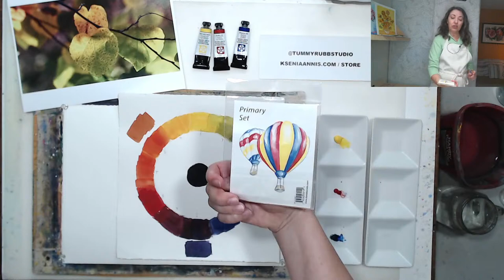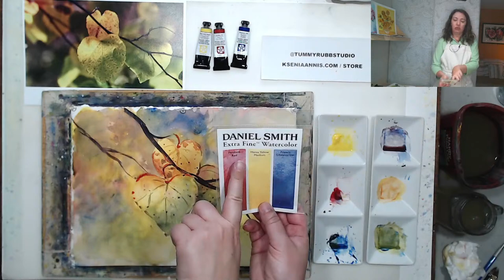Painting fall leaves with primary colors only: live color mixing demo, paint along and Q&A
00:00:00 Introduction & setup
00:09:35 What are primary colors and why they are important
00:16:59 Painting demo: fall leaves
00:55:39 Q&A, new class announcement
In this live demo we will talk about mixing colors. This will be a hands-on exercise with the goal to paint all the fall colors  with just three primaries - yellow, red and blue. We will need a piece of watercolor paper, three primary colors (any brand), and some brushes. An opaque white like ink or gouache will come in handy as well. You could try the techniques right away, or just watch and listen.

Craft tool/heat gun I recommend
Learn to quickly paint watercolor greeting cards for any occasion!

Take other ON-DEMAND CLASSES on beginner watercolor painting, gouache, sketching and other art techniques
SUPPORT A STARVING ARTIST! Help me buy supplies and equipment. Every penny counts! - @Ksenia-Annis
Buy my art on Redbubble:   tummyrubbstudio.redbubble.com

If you'd like to check out Hippie Crafter products that I use in my videos, please go